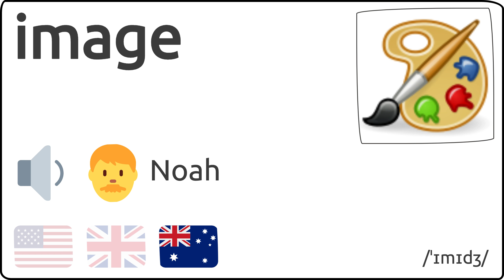Como se pronuncia image en ingles 🇺🇸 🇬🇧 🇦🇺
Como se dice image en ingles?
How to pronunce image in english?